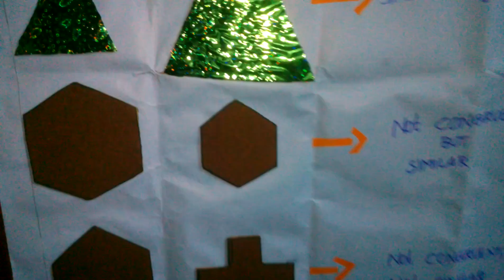Congruence and similarity of Triangles Circles Polygon's Math Working models TLM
Entertainment